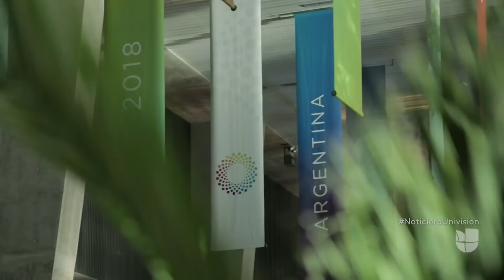Bajo fuertes medidas de seguridad, presidentes de los países que integran el G20 llegan a Argentina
La primera edición del G20 que se realizará en América Latina buscará priorizar debates en temas como el trabajo, la infraestructura para el desarrollo y cómo tener un futuro alimentario sostenible. Los operativos de seguridad de las autoridades anfitrionas han contemplado la suspensión del transporte público y el cierre de algunos aeropuertos. Además del presidente Trump, los mandatarios de Canadá, China, Italia, Brasil y Francia ya se encuentran en Buenos Aires.